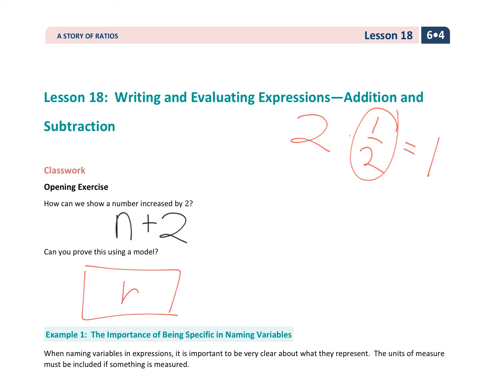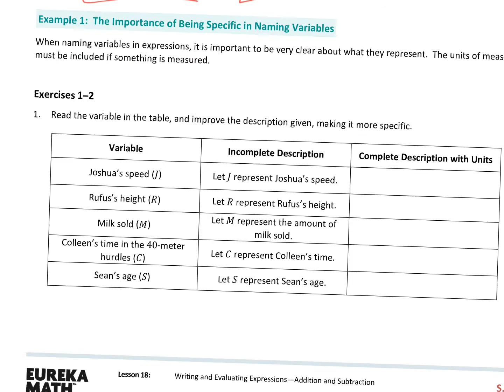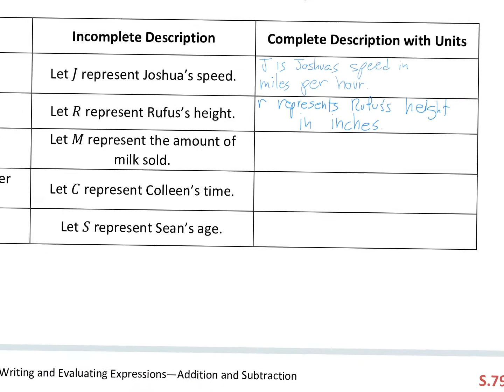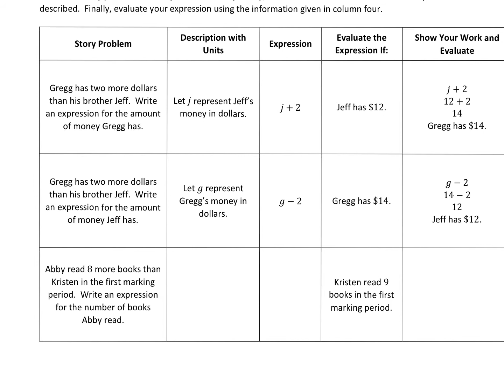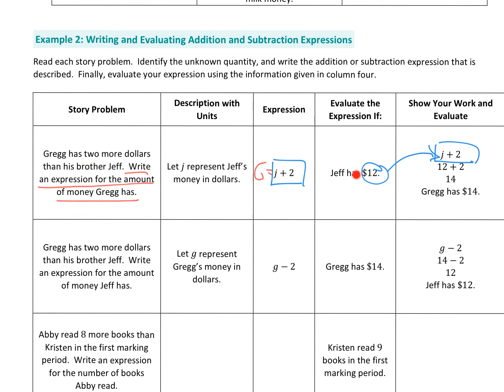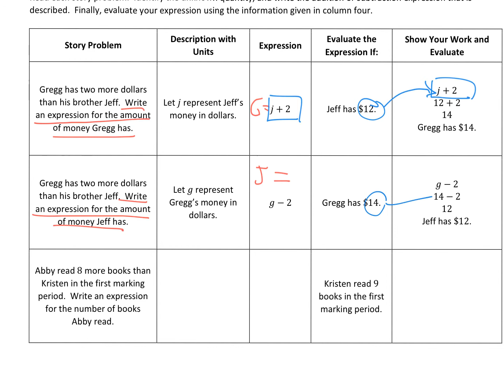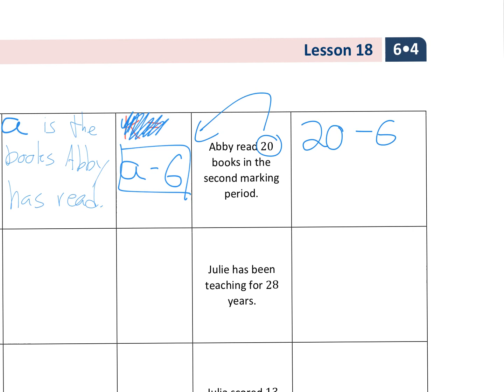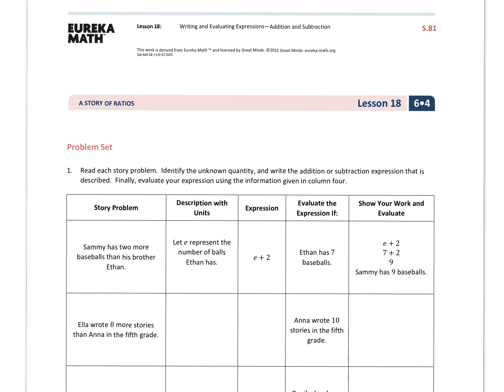Grade 6 Module 4 Lesson 18